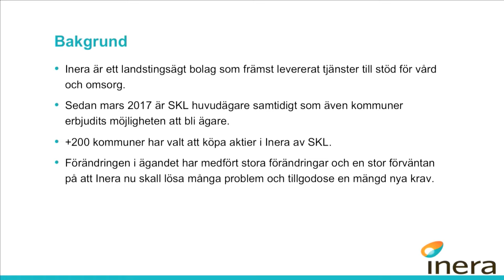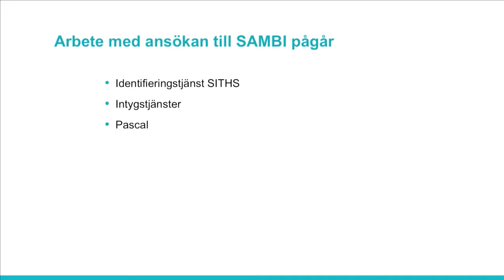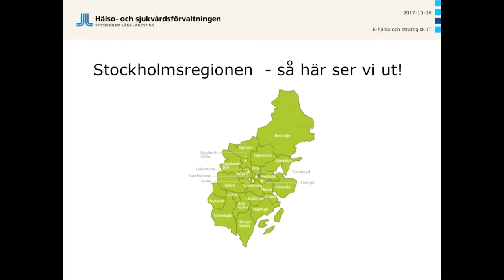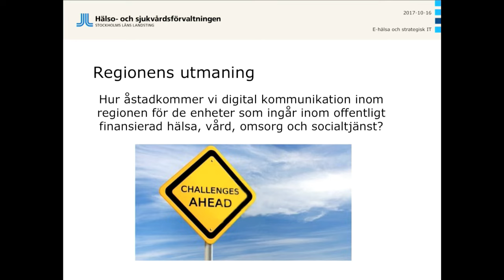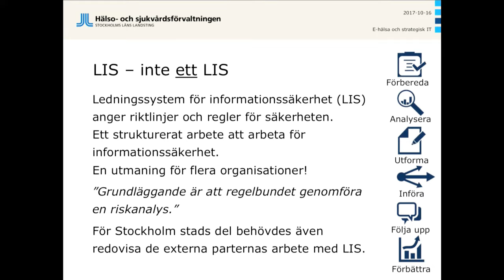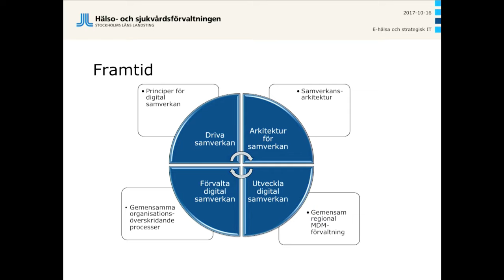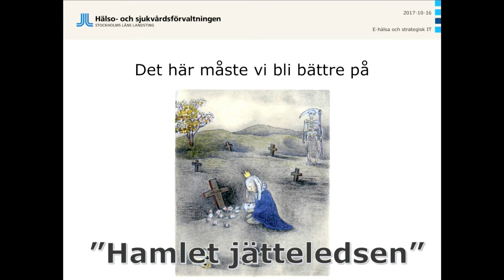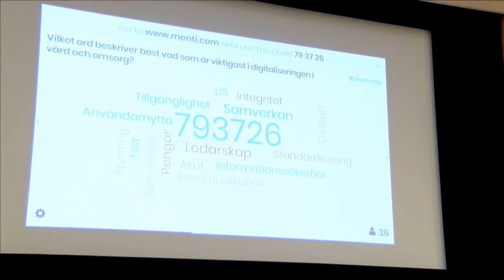Erfarenhetsutbyte i Huddinge 23 okt 2017 Del 2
-Inera om tjänster för det kommunala området
 Petter Könberg och Dan Bergvall

-SLL om tjänster för det kommunala området
 Kerstin Rising och Lars-Erik Hillberg